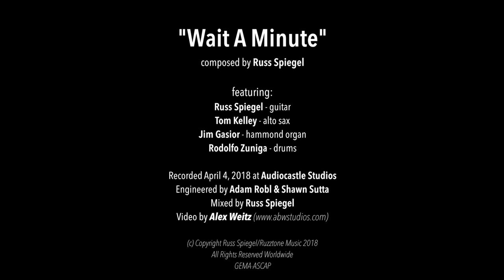Russ Spiegel - Wait A Minute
Composed by Russ Spiegel

Featuring:
Russ Spiegel - guitar
Tom Kelley - alto sax
Jim Gasior - hammond organ
Rodolfo Zuniga - drums

Recorded April 4, 2018 at Audiocastle Studios
Engineered by Adam Robl & Shawn Sutta
Mixed by Russ Spiegel

GEMA-ASCAP

Russ Spiegel Organ Group
New CD "Wait A Minute!" Coming Soon

Like The Music?